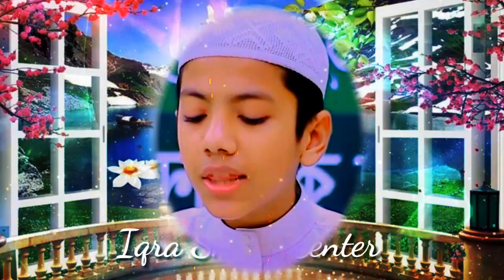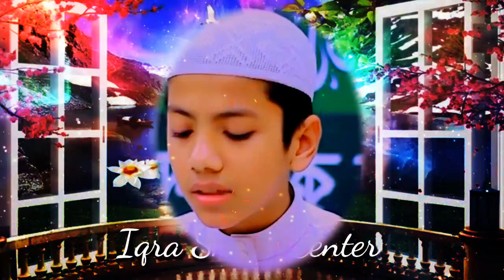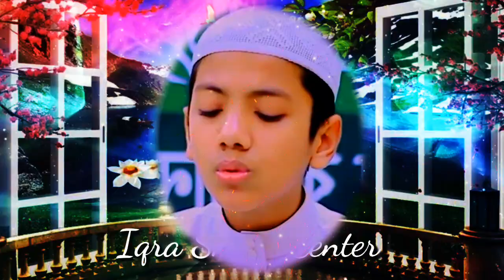Hafiz Soleh Ahmad Takreem Recite In Very Beautiful Voice So third position in Saudia Arabia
Very nice reciter holly Qur'an

Hafiz Soleh Ahmad Takreem Bangladeshi
he got third position in world compilation in Saudia Arabia